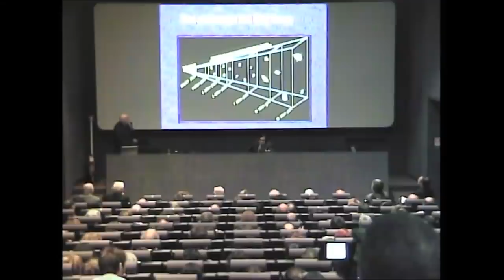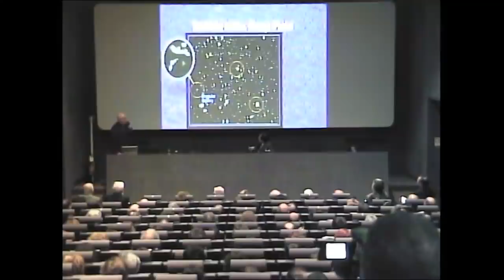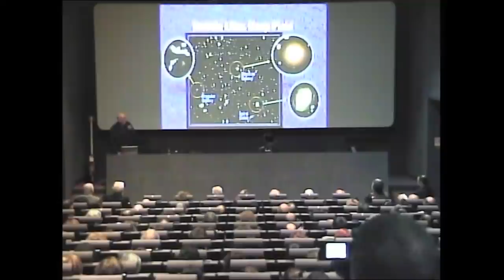Incontro con Padre Coyne e Giorgio Parisi | Modelli cosmologici: scienza e fede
introduce Marco Cattaneo

Incontro di approfondimento sui temi della mostra "Astri e particelle. Le parole dell'Universo". La ricerca scientifica sull'Universo e le sue origini ci pone interrogativi che per lungo tempo sono stati oggetto della filosofia o della religione. Due autorevoli scienziati, un religioso e un laico, vengono interrogati dal giornalista Marco Cattaneo sul significato delle recenti scoperte scientifiche e sulla loro interpretazione in termini filosofici e religiosi. L'incontro si è tenuto il 10 dicembre 2009.